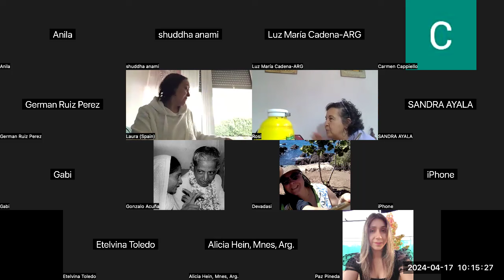Gnani Purush Dadashri: Akram Vignan Sudamerica: Towards Full Light: 69: Pujya Niruma : April 17 2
Schirley, Laura,Tony and Shuddha share the  69th session of of Purnatva, the comprehensive Understanding of the way the Self progresses to the absolute self through Understanding as given by Gnani Purush Dadashri. This is fully given in the Akram Vignan Magazine of November 1988.

We read the following headings on p81g

Remain the Knower-Seer of the effect